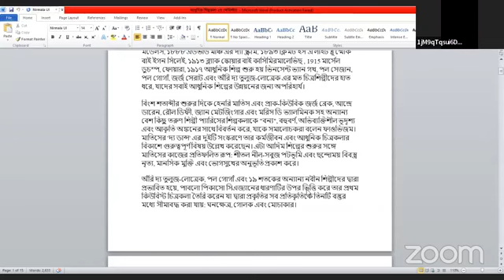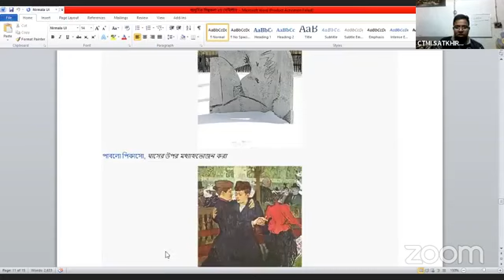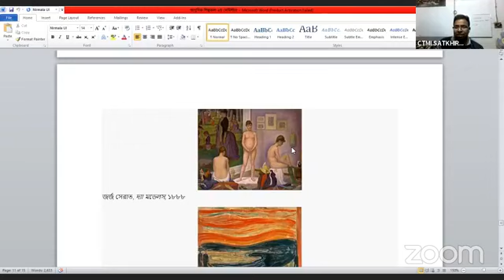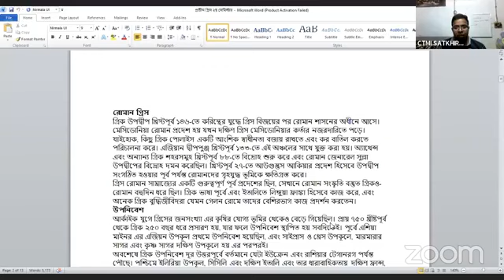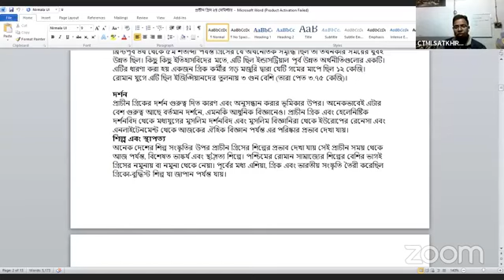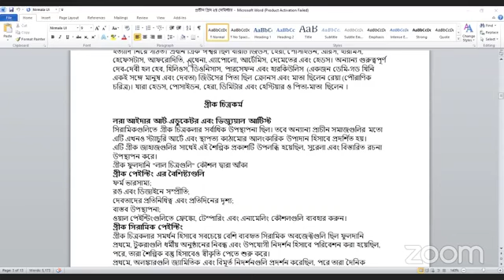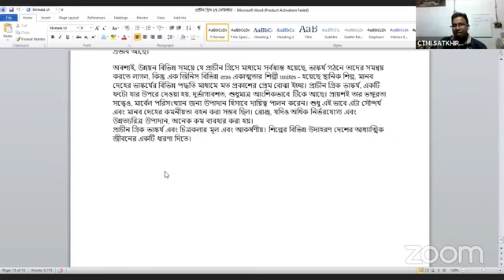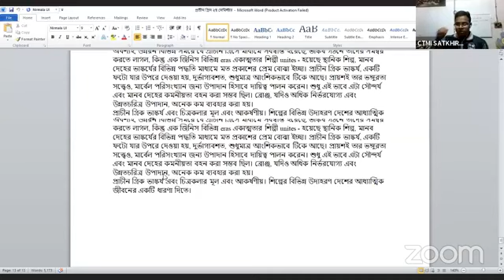নিবন্ধন কোচিং ক্লাস।বিষয়:কিউবিজম/ফবইজম(মাসুম স্যার)